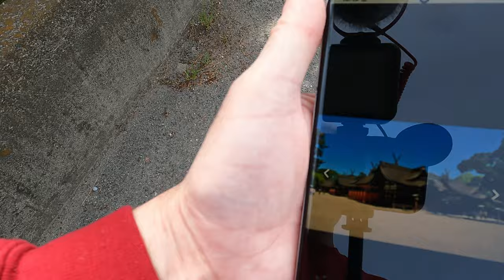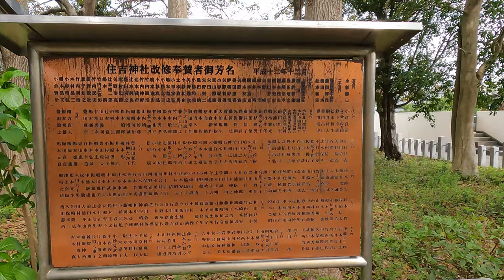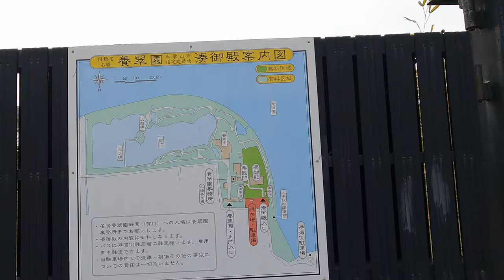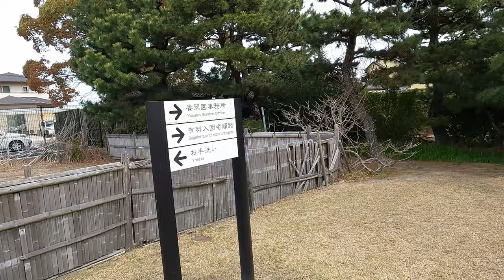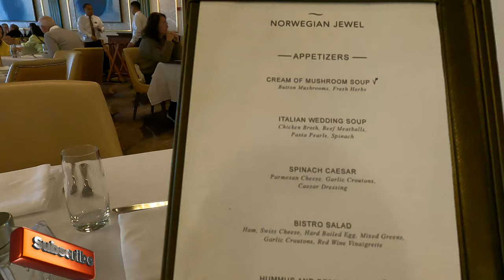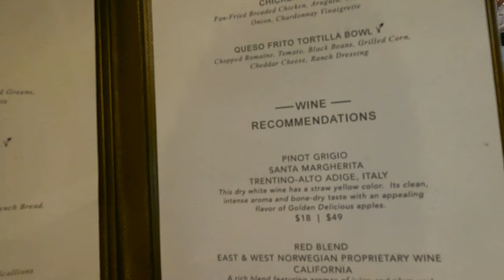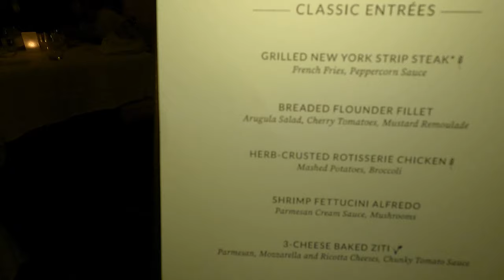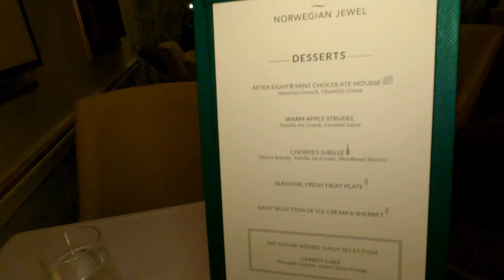Norwegian Jewel Cruise: Why The Port Change?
It's day 3 of this Norwegian Jewel cruise vlog series. Find out why there was a late port change, skipping Kochi. Despite losing out (literally and monetary) on a private shore excursion in Kochi, I found places to visit that were more than an okay alternative!

Sailed on Norwegian Jewel? Planning to? Drop your questions or comments below.